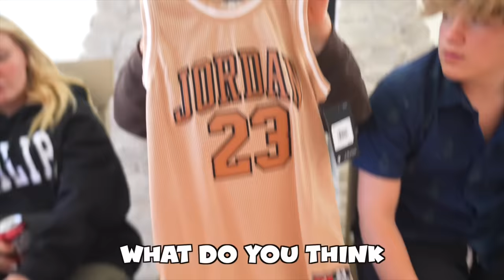i SPENT $1000 On MY 12yr OLD SiSTER’s BiRTHDAY! *i'm BROKE*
You guys WILL NOT BELIEVE everything I spoiled my little sister with for her Birthday!